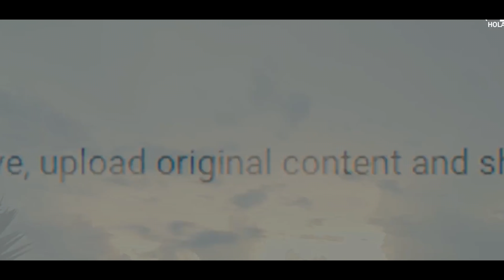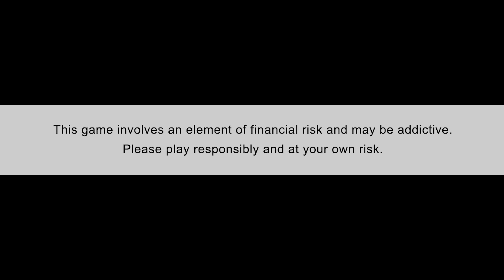Gender Equality || Emotional video || Hola boys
Play with champions & win big prizes! Download My11Circle app now to get Rs. 1500 joining bonus & exclusive 20% extra cash. Hurry, make your team now

● Follows our Cast..

Aashif khan

Aanand -

●written By - hola boys team)

●Thumbnail By Anshul Kushwah ( 5 Star Studio )